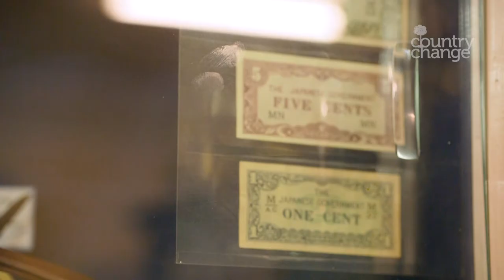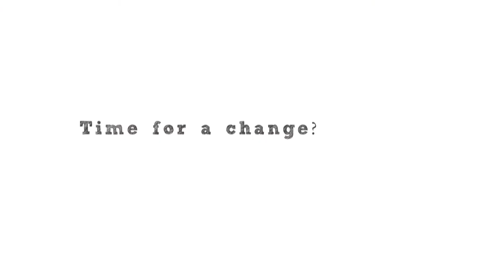Making a Country Change to Temora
The Friendliest Town in NSW: Temora’s New Residents Find Their Bliss.

Two years ago, Sal Carrero and his wife Marilyn were looking for a better lifestyle, so they went to the Country Change Expo in Sydney.

Amongst all the stalls, a sign caught their eye, ‘Temora - the friendliest town in NSW.’ The couple hadn’t even heard of Temora before, but that sign described exactly what they were looking for. ‘We went to Temora and fell in love with the place,’ said Sal. ‘We have more friends here now, than what we had in 7 years on the Central Coast.’

Marilyn volunteers at the Temora Rural Museum, which is the main attraction at Temora’s vibrant new social heritage precinct, the Bundawarrah Centre. Describing the museum as a ‘marvellous, wonderful place with lots of different exhibitions on at different times,’ Marilyn gets a lot out of her volunteer work and meets so many wonderful people. However, it’s thanks to the generous work of volunteers like Marilyn, that the Rural Museum has so much to offer to Temora’s locals and visitors alike.

The business community in Temora is thriving, with a diverse range of professional services and a roaring retail precinct. However, in this digital age, the business and employment opportunities are endless. Sal is a marketing professional and CEO of a successful business, Client Connections, which he runs online. ‘We’re very fortunate that we have very, very high speed internet in Temora,’ said Sal. ‘Doing business here is a breeze.’

Sal has also had a first hand experience of the amazing medical facilities available in Temora, remarking that, ‘the hospital staff were absolutely fabulous.’ To his surprise, there was no need to travel to Wagga Wagga, as the facilities were far more substantial than he had expected in a smaller community like Temora. ‘We’re very fortunate to have such great facilities here, and it’s made me feel really comfortable about the area.’

Temora is just 80km north of Wagga Wagga and its domestic airport, and 210km north west of Canberra, while Melbourne and Sydney are just half a day’s drive away. Aside from its great location between major cities, the significantly more manageable mortgages are another one of Temora’s most appealing attractions. According to the 2016 Census, the median price for a 3-bedroom house is just $250,000. ’What you get for $300,000 in Temora, you definitely couldn’t get in Sydney or even the Central Coast anymore,’ said Marilyn, who insists she ‘really couldn’t go back.’

After living in the community since 2015, the Carerro’s are so glad they made the move, and their only regret is that they didn’t do it 20 years ago. ‘There is no way I could move back again,’ said Sal. ‘Even if I won the lottery, I would not go back again. The lifestyle here is just incredible’